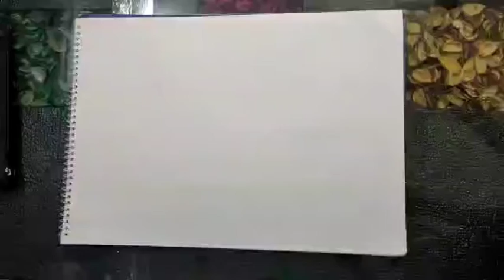How to draw cute Ganesha ji